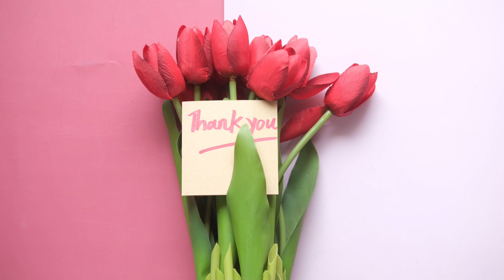Reggaeton Mix - Work Out/Dance Routine Music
A special request from my daughter-in-law ❤️

This was really fun to put together - One Hour of Reggaeton Music to get your groove on in the kitchen, living room, on a walk, or use for your work-out routine. Have a blast and enjoy!

All music licensed to me through Artlist, Epidemic Music, and Envato Elements.